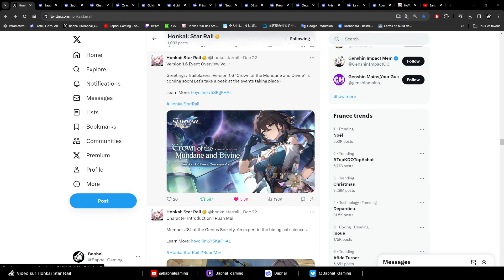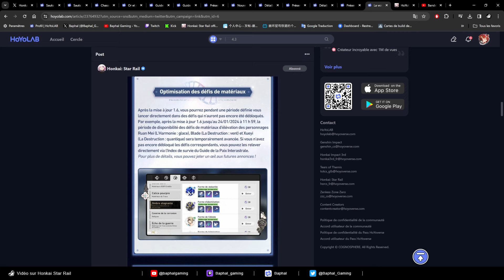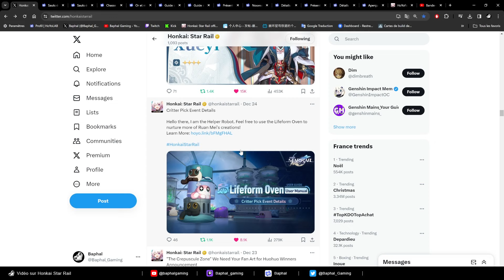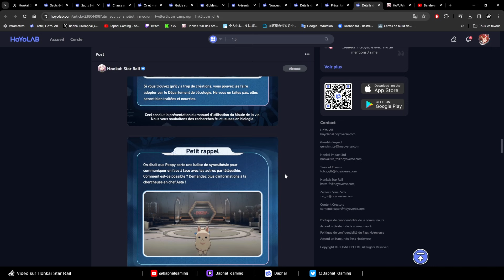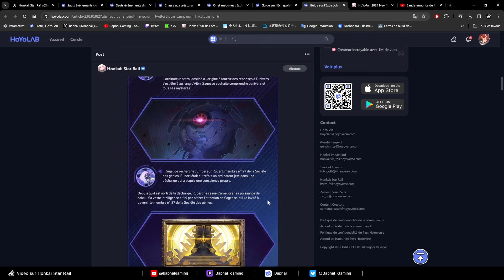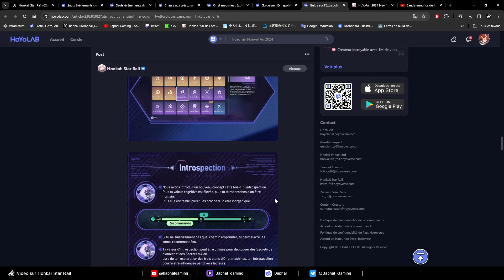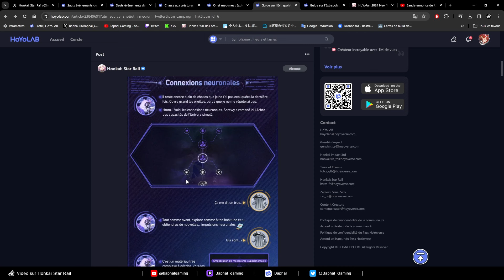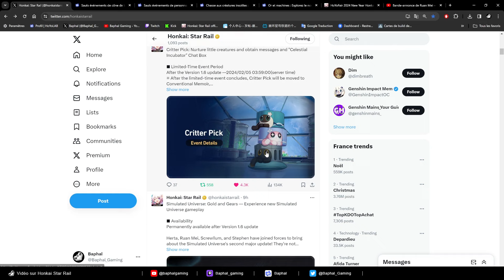Actu : Pluis d'actus : Trailer, kit de persos, HoYofair 2024... - Honkai Star Rail - French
Bienvenue sur Honkai Star Rail, pour cette vidéo récap des dernières actus. (Liens de la vidéo en commentaires)

Venez découvrir Honkai Star Rail, le dernier jeux du studio Hoyoverse, les "papa" de Genshin Impact et Honkai Impact 3rd, à travers mes vidéos et live. Likez et partagez ces contenus si vous les avez apprécié ;D

Et entrez dans l'univers incroyable de HSR (Honkai Star Rail) !